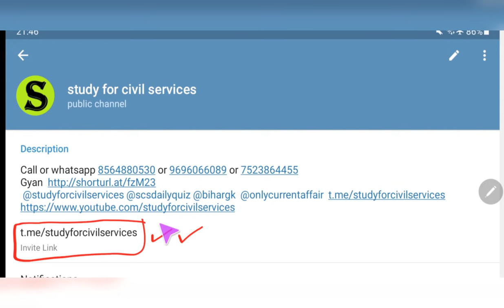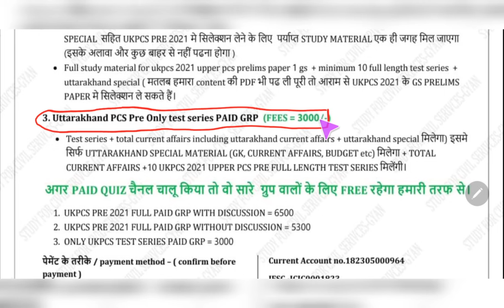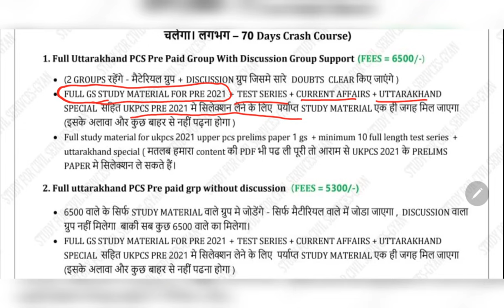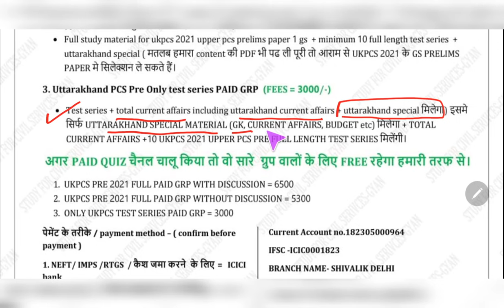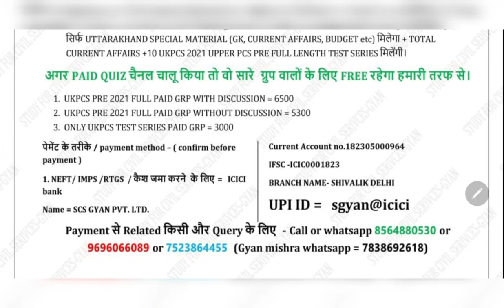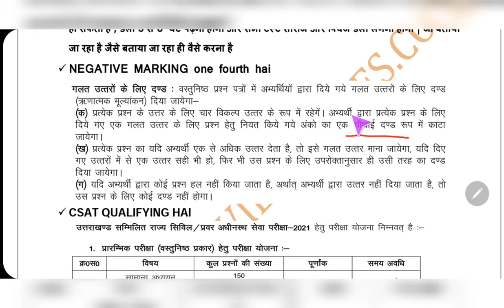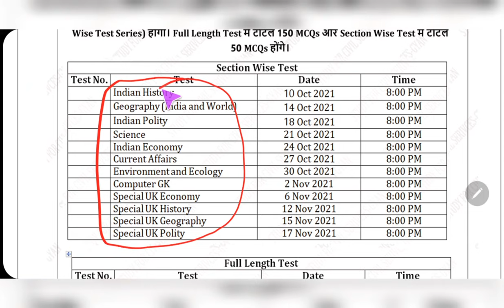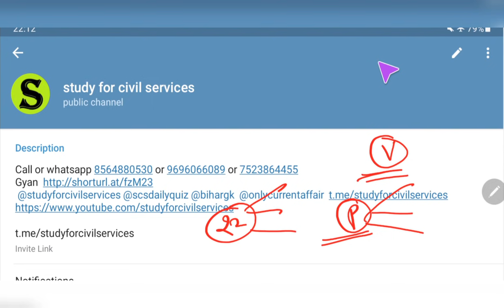UKPSC uttarakhand 2021 exam date latest news posts notification pcs syllabus ki taiyari kaise kare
UKPSC BIG Vacancy uttarakhand pcs 2021 notification ukpcs upper pcs syllabus ki taiyari kaise kare
uttarakhand upper pcs 2021  ki taiyari kaise kare , ukpsc uttarakhand 2021 as per new official notification and ukpsc uttarakhand 2021 syllabus
दोनों भाषाओं मे ( BILINGUAL ) मे 12 नवंबर 2021 से UKPCS UPPER PCS 2021 PRE के GS पेपर  की पूरी तैयारी के लिए study for civil services के 3 पेड़ ग्रुप चालू होने जा रहे हैं
किसी भी ग्रुप को ज्वाइन करने से पहले ये वीडियो ) पूरा जरूर देखें , पूरा वीडियो देखने के बाद ही ग्रुप ज्वाइन करें
. फीस 👇
FULL PAID GRP ( with discussion ) = 6500 ( इसमे PRE के PAPER 1 GS का पूरा LATEST UPDATED STUDY MATERIAL + 22 test series (12 topic wise and 10 full )+ CURRENT AFFAIRS + UTTARAKHAND SPECIAL GK/ CURRENT/ BUDGET मिलेगा । सिर्फ इस ग्रुप के STUDY MATERIAL को  STRATEGY VIDEO + PAID GRP ME MATERIAL KAISE DEKHEIN के हिसाब से देख के पढ लिया तो आराम से सिलेक्शन हो सकता है ।  इस ग्रुप मे जुडऩे के बाद कहीं से कुछ और नहीं लेना पडेगा PRE 2021 GS के लिए
FULL PAID GRP ( without discussion ) =5300 ( इसमे 6500 वाला ही होगा सबकुछ , सिर्फ Discussion/doubts clearance ग्रुप मे नहीं जोडा जाएगा )
ONLY UKPSC PRE 2021 GS TEST SERIES = 3000 {इसमे 22 test series (12 topic wise and 10 full ) as per official pattern + total current affairs + uttarakhand special gk / current / budget }
पेमेंट के तरीके / payment method – ( confirm before payment )
1. NEFT/ IMPS /RTGS  / कैश जमा करने  के लिए =  ICICI bank
Name = SCS GYAN PVT. LTD.
Ac no.182305000964
IFSC -ICIC0001823
BRANCH NAME- SHIVALIK DELHI
UPI ID = sgyan@icici
1.  name
2.  telegram number
3- payment proof ( with reference no / pic /  send imps or reference no or Mobile msg to cross verify)
4. purpose of payment
5. place of payment
Some rules –
1. No REFUND  in any case
2. Full payment in advance ( no installments )
4. This group is strictly  for study purpose ( if u r a serious student , and want guidance – then only join) अगर आपने DISCUSSION GRP में कोई बदतमीजी / गालीगलौज /MISBEHAVE किया तो आपको ग्रुप से तुरंत निकाल दिया जाएगा
5.  All study material will be provided only in pdf  / voice lecture notes / videos format ( only  in telegram channel )
उत्तराखंड पीसीएस की FREE तैयारी के लिए सबसे पहले telegram को google playstore से install करिए
ये फ्री टेलीग्राम जरूर follow करते रहना 👇
 ( only calling numbers = 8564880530 or 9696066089  or  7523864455 )

this series is made for uttarakhand public service commission upper pcs exam
also useful for all uttarakhand exams like ukpsc ukpcs upper pcs , lower pcs , ro aro  ukssc uksssc and other competitive exams